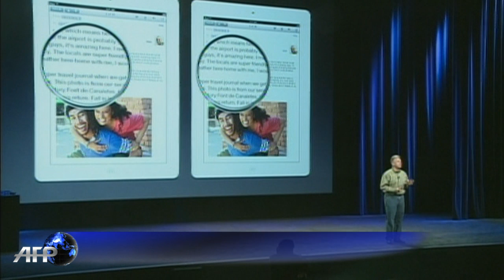Apple dévoile un nouvel iPad avec une meilleure qualité d'image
Le groupe informatique américain Apple a présenté mercredi 7 mars une troisième version de sa tablette iPad, dotée d'une meilleure qualité d'image avec plus de pixels et une meilleure résolution que les modèles précédents. Durée: 00:42